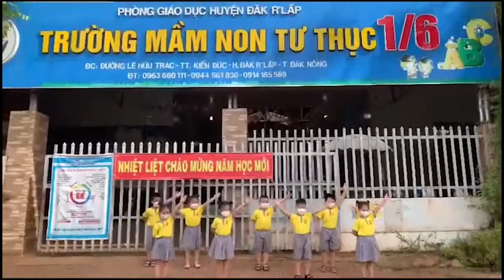#24 Chi đoàn trường Mầm non 1-6, huyện Đắk R'Lấp cùng “Sức Sống Đắk Nông –Lửa hồng chiến thắng nCoV”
► Cuộc thi: Sức Sống Đắk Nông – Lửa hồng chiến thắng nCoV
► Đơn vị tham dự: Chi đoàn trường Mầm non 1-6, huyện Đắk R'Lấp
► Cuộc thi: Sáng tác video clip “Sức Sống Đắk Nông – Lửa hồng chiến thắng nCoV”